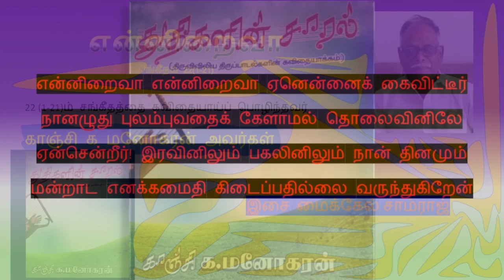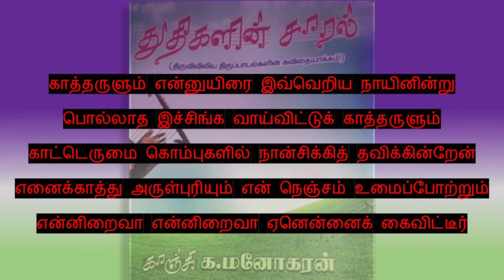Psalm 22(1-21) சங்கீதம் 22(1-21) என்னிறைவா என்னிறைவா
சங்கீதம் 22(1-21)

என்னிறைவா என்னிறைவா ஏனென்னைக் கைவிட்டீர்
நானழுது புலம்புவதைக் கேளாமல் தொலைவினிலே
ஏன்சென்றீர்! இரவினிலும் பகலினிலும் நான் தினமும்
மன்றாட எனக்கமைதி கிடைப்பதில்லை வருந்துகிறேன்

கிடைப்பதில்லை என்றாலும் நீரேயென் இறைவனென
கிடைத்திட்டீர் இஸ்ரயேலின் புகழ்ச்சிதனை தன்னுள்ளே
உடையவராய் வாழ்கின்றீர் என்முன்னர் சந்ததிக்கு
உண்மையென நம்பியதால் நீரவரை விடுவித்தீர்

உமையண்டி வேண்டியவர் விடுவிக்கப் பட்டார்கள்
உமைநம்பி நின்றவரோ ஏமாற்றம் பெறவில்லை
மனிதனென வாழாமல் நான்புழுப்போல் வாழ்ந்ததனால்
மானிடரின் நிந்தனைக்கு ஆளாகிப் போய்நின்றேன்

ஆளாகிப் போனதனால் இகழ்ச்சிக்கும் உள்ளானேன்
ஏளனமாய் எனைப்பார்த்து எல்லோரும் இகழ்ந்துரைத்தார்
நாளெல்லாம் ஆண்டவரில் நம்பிக்கை இவன்கொண்டான்
இவனை மீட்டெடுக்கட்டும் எனக்கூறிப் பரிகசித்தார்

பரிகசித்த மானிடர்முன் எனைமீட்டுக் காத்ததனால்
உரிமையோடு கேட்கின்றேன் ஏனென்றால் நீர்தானே
என் தாயின் வயிற்றினின்று எளிதாக எனையெடுத்தீர்
தாய்மடியில் பால்குடிக்கக் காத்தவரும் நீர்தானே

விண்ணரசே நானெந்தன் தாய்வயிற்றின் கருவறையில்
உருவான நாள்முதலாய் காத்தவரும் நீர்தானே
எனைவிட்டு விலகாதீர் ஏனென்றால் எனக்கெதிராய்
ஆபத்து நெருங்குதலால் உதவிடத்தான் யாருமில்லை

ஆதரவாய் எவருமிலாச் சூழ்நிலையில் காளைகளும்
எருதுகளும் சூழ்ந்துவிட என்பகைவர் பாசானின்
வாயகலத் திறக்கின்றார் எனைக்கொல்லச் சிங்கமென
பாய்ந்துவர நான்பயந்து சிதறிவிட்ட நீரானேன்

சிதறவிட்ட நீராலென் எலும்புகளும் சிதைவுபெற
உதவியற்ற என்னிதயம் உருகுகின்ற மெழுகினைப்போல்
உருகிற்று நாவெல்லாம் வலிமையற்ற மேலன்னம்
மேலொட்டிப் பலமிழந்து ஓடுபோலக் காய்கிறது

ஓடுபோலக் காய்ந்திட்டு ஒட்டிக்கொண்ட என்நாவின்
சூடுபடச் சாவினது புழுதியிலே போட்டிட்டீர்
தீயவரின் கூட்டமெனை வளைத்திடவே நாய்போல
எனையவர்கள் சூழ்ந்திட்டார் கைகால்கள் துளைத்திட்டார்

எனைமுறைத்துப் பார்க்கின்றர் என் ஆடை மீதினிலே
தங்களுக்குள் பங்கிடவே சீட்டெழுதிப் போடுகின்றார்
துணையெனக்கு நீயேதான் என்வலிமை நீயேதான்
தீயவரின் வாளுக்கு இரையாக்க விட்டிடாதீர்

காத்தருளும் என்னுயிரை இவ்வெறிய நாயினின்று
பொல்லாத இச்சிங்க வாய்விட்டுக் காத்தருளும்
காட்டெருமை கொம்புகளில் நான்சிக்கித் தவிக்கின்றேன்
எனைக்காத்து அருள்புரியும் என் நெஞ்சம் உமைப்போற்றும்